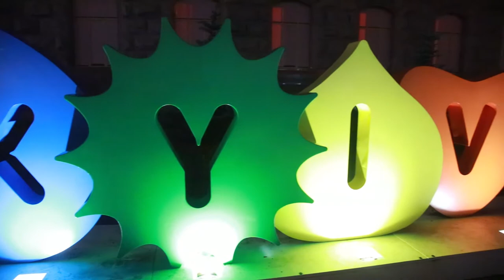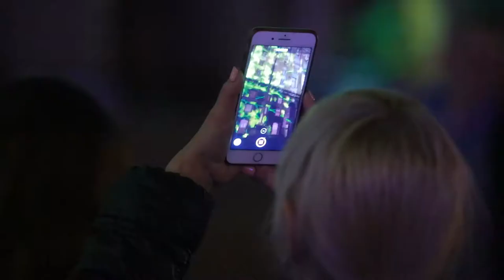Kyiv Lights Festival у Києві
У столиці пройшов Третій міжнародний фестиваль світла й медіа-мистецтва Kyiv Lights Festival (KLF).
Протягом фестивалю медіа-художники з усього світу змінювали міський простір за допомогою світлових інсталяцій, а будівля Київської міської державної адміністрації перетворилася на велетенський екран для конкурсу 3D відео маппінгу.
Яскравою подією фестивалю стане запуск "Променю мрій", основою для якого стали 100 тис. дитячих малюнків, зібраних з усієї України в турі моядитячамрія. Робота об'єднала 3D-маппінг і технології доповненої реальності AR.